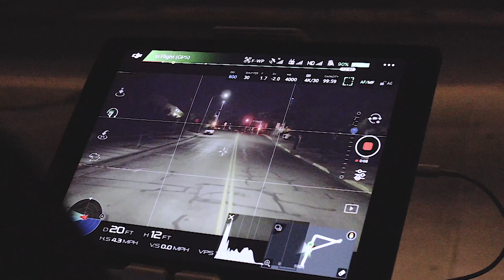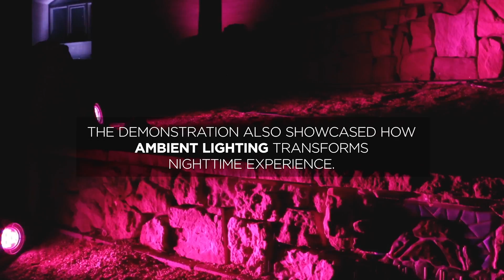Citelum transforms Albuquerque’s night experience!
Before the renovation of 20k lighting points in Albuquerque, Citelum made an inventory of the urban equipment and implemented a LED lighting demonstrator, to show how an adapted lighting can improve the safety and attractivity of the city.